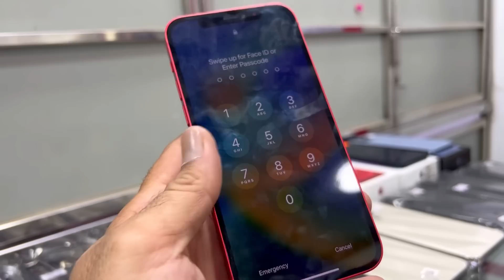Waqar Bhai New iPhones | Used iPhone | PTA Approved | Non PTA iPhone, 14 13, 12 X series